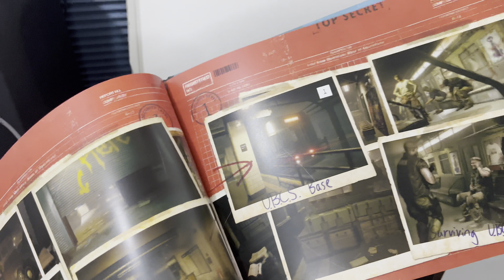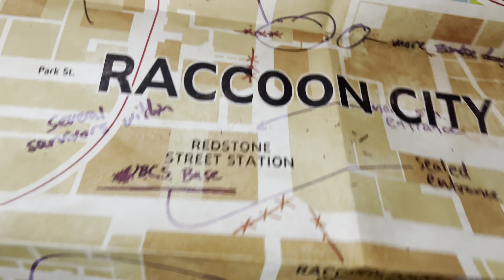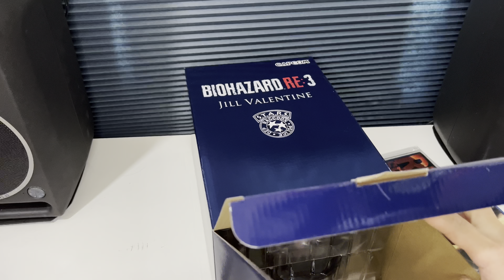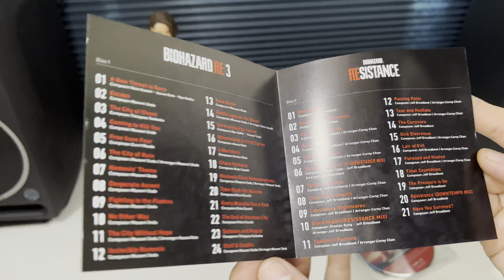[Unboxing] Resident Evil 3 Collector’s Edition !! PS4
Resident Evil 3 is a 2020 survival horror game developed and published by Capcom. It is a remake of the 1999 game Resident Evil 3: Nemesis. Players control former elite agent Jill Valentine and mercenary Carlos Oliveira as they attempt to find a vaccine and escape from a city during a viral outbreak. The game is played from a third-person perspective and requires the player to solve puzzles and defeat monsters while being pursued by a creature called Nemesis. It was released for PlayStation 4, Windows, and Xbox One in April 2020 and for Amazon Luna, PlayStation 5, and Xbox Series X/S in June 2022, with a Nintendo Switch cloud version also released in November 2022.

Most of Resident Evil 3 was developed concurrently with the 2019 remake of Resident Evil 2 and both games run on Capcom's RE Engine. Although it features the same premise as the original, many parts were rearranged in favor of a more focused story. To honor the more action-oriented approach of the original, developers revamped the movement speed and animations from the Resident Evil 2 remake and added the ability to dodge attacks. Because some features from the original game were excluded, a separate online multiplayer game, Resident Evil: Resistance, was bundled with Resident Evil 3.

The game received generally favorable reviews from critics, who praised its compelling narrative, tense atmosphere, and graphics. Criticism was targeted at its short length and missing features from the original. The greater emphasis on action and scripted sequences also disappointed some critics. The game had sold over 7 million copies by March 2023. A remake of Resident Evil 4 was released in March 2023.